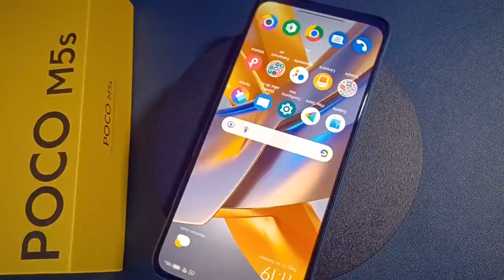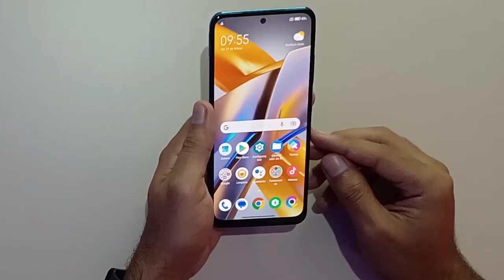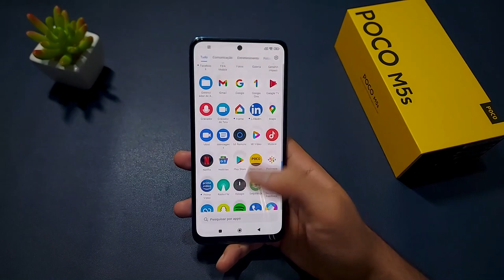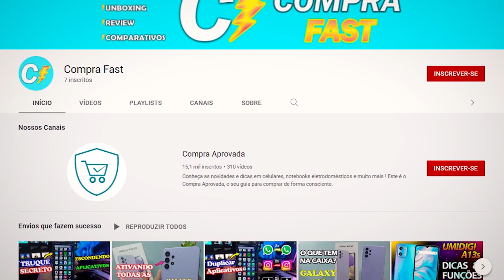POCO M5s PORQUE Esse CELULAR esta FAZENDO TANTO SUCESSO